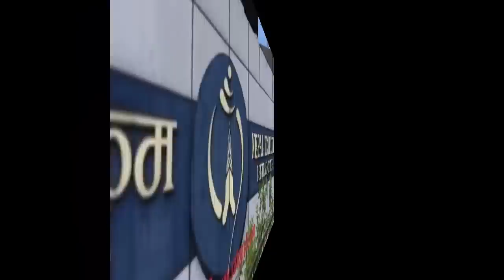सबैले हेर्नु samachar,today nepali khabar,rabi lamichhane,rishi dhamala interviews,Dhamala Ko Hamala